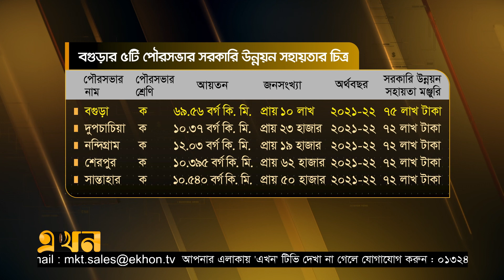নাগরিক সুবিধায় পিছিয়ে বগুড়া পৌরসভা | Civic facilities | Bogura | Ekhon TV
শিল্প-বাণিজ্যে কিছুটা এগিয়ে থাকলেও অর্থ বরাদ্দ নিয়ে সংকটে নাগরিক সুবিধায় পিছিয়ে দেশের অন্যতম বড়- বগুড়া পৌরসভা। বাড়ছে না আয়ের উৎস রাজস্ব আদায়। গেলো ১০ বছর ধরেও হয় না হোল্ডিং ট্যাক্স মূল্যায়ন। পৌরসভার মেয়র বলছেন, আয়তন ও জনসংখ্যা বিবেচনায় নিয়ে সরকারি বরাদ্দ না হওয়ার কারণে সৃষ্টি হচ্ছে উন্নয়ন বৈষম্য।

Our Office Address:
EKHON TV
City Park Lane
19 Hatkhola Road, Wari
Dhaka-1203
Bangladesh